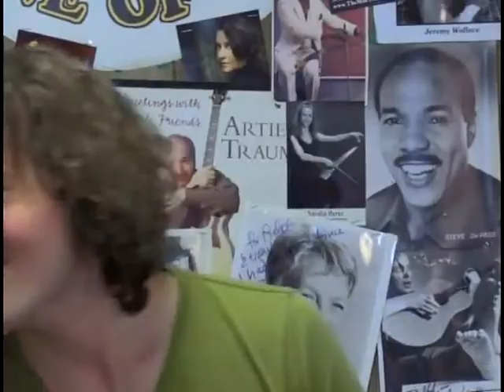Horses Sing None of It 679 Hayden Greyson 10 18 18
-“…packs a ton of emotion and pathos into his lyrics without being overwrought. He’s clearly a very deep thinker with a flair for articulate expression. His vocal instrument is the perfect conveyor … beautiful tone and phrasing, and an ability to communicate with his music that we don’t see very often. Keep an eye on that artist.”— LeAnn Zotta, Executive Vice-President, SongDoor International Songwriting Competition